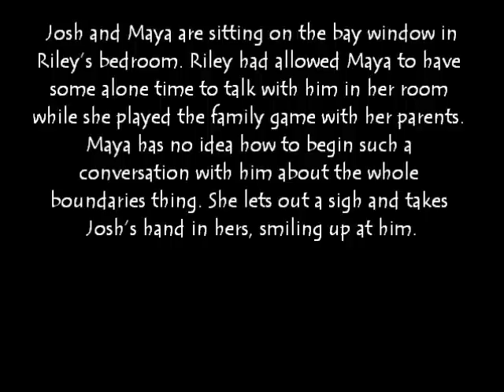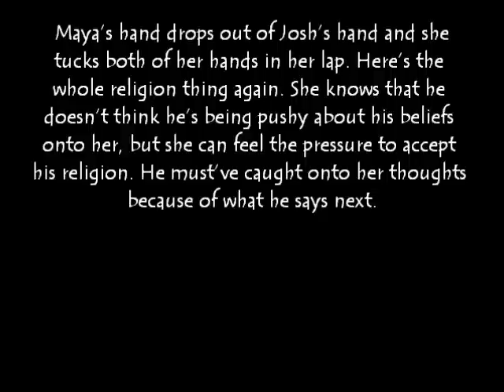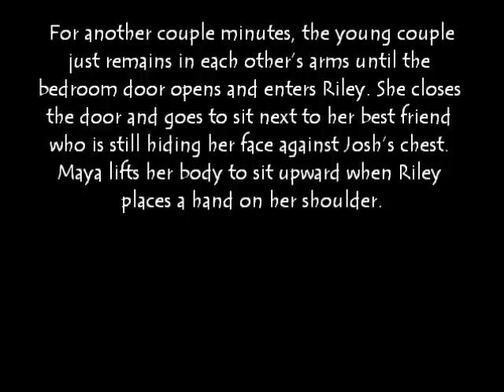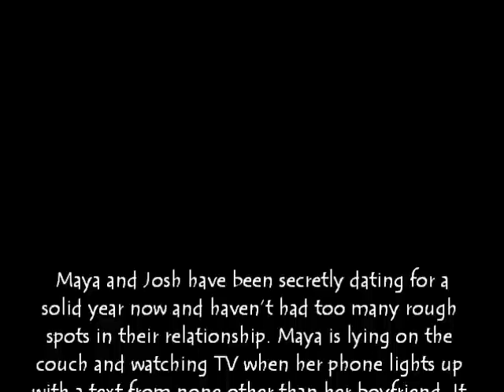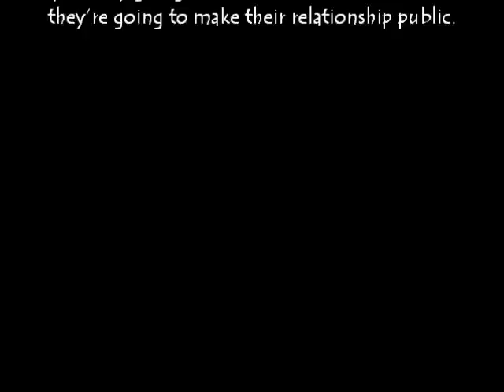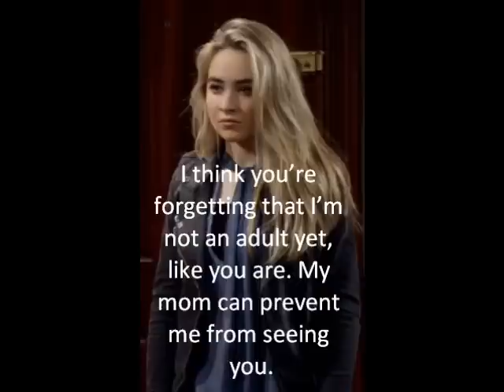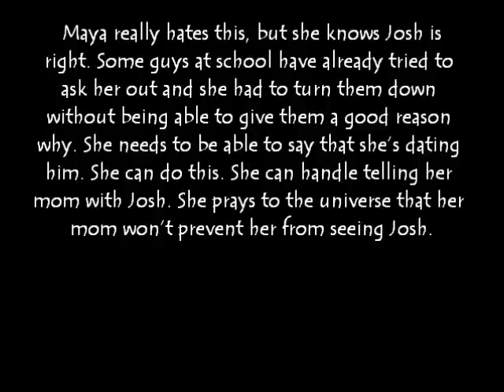Girl Meets World: Joshaya (Fanfiction - Chapter Thirteen)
This is the thirteenth part of my fanfiction series for Joshaya. I hope you like it! I will try to upload as frequently as possible.